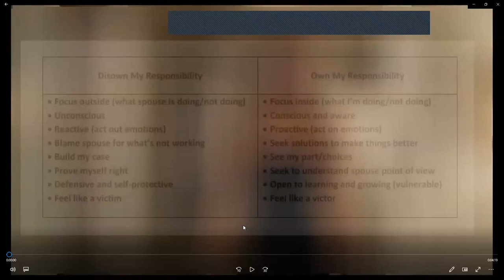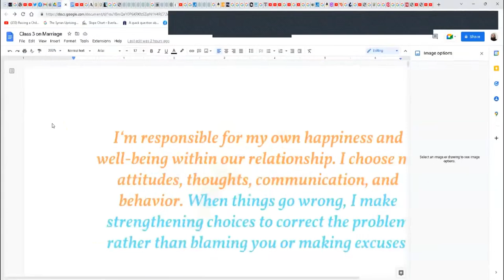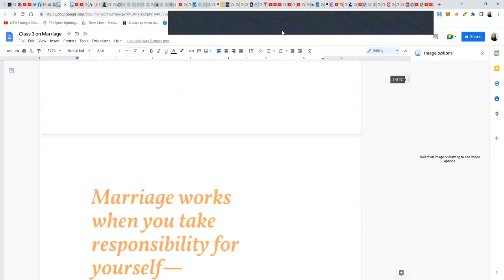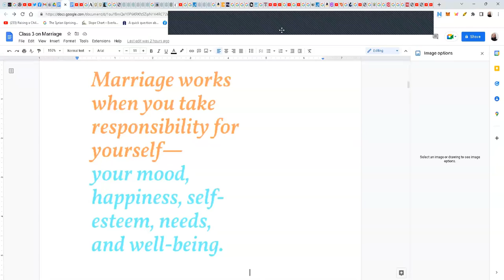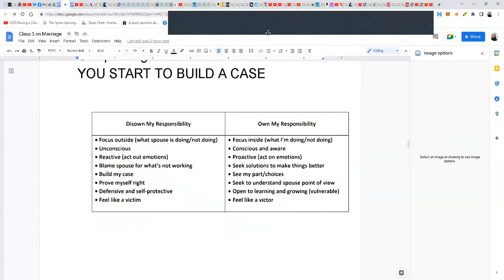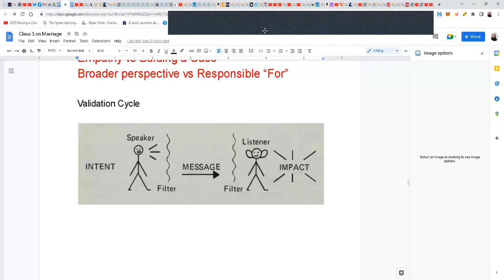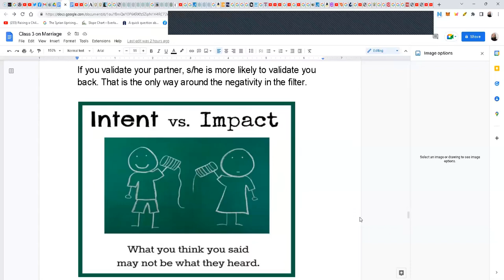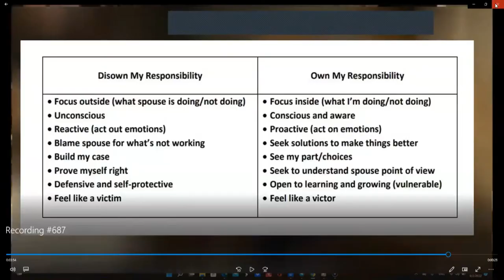Shiekh Omar Baloch - Dealing With Arguments in Marriage